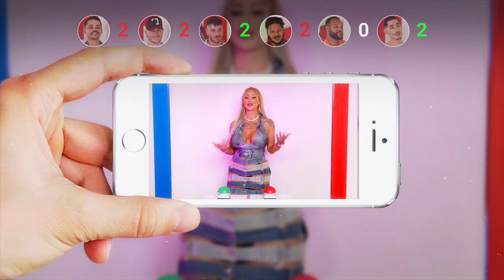🔴Tinder im Real Life - Swiss Edition🔵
🚨Willst du bei unserem nächsten Video dabei sein?